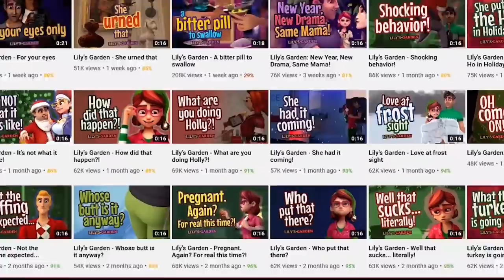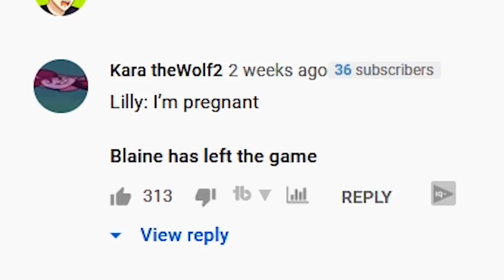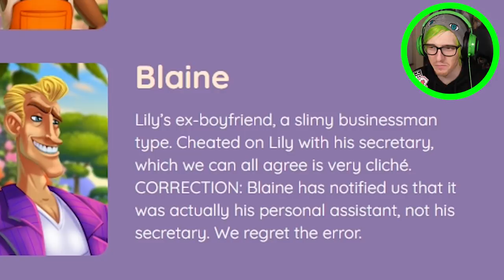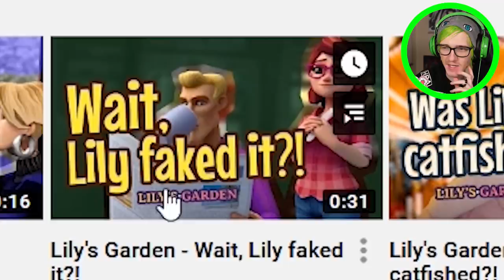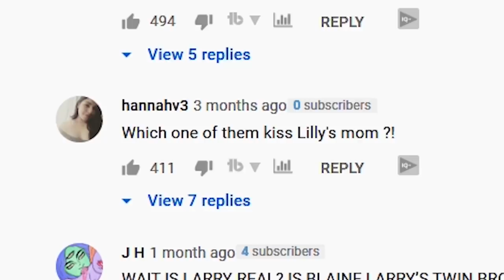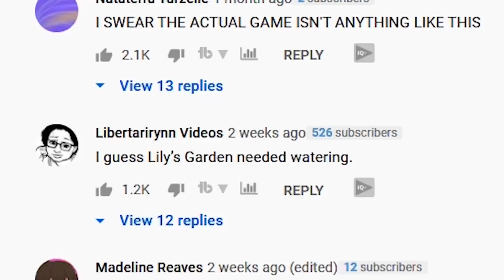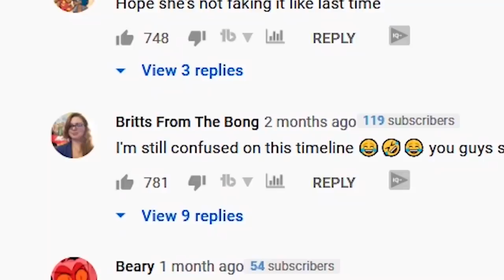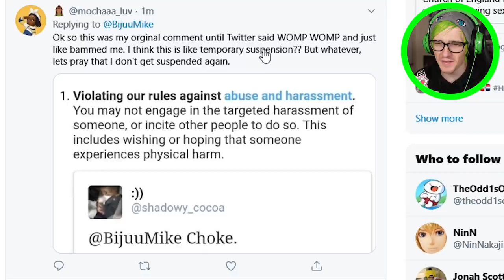Lilly's Garden Ads have nothing to do with Gardens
Today we react to Cursed Lilly's Garden Ads